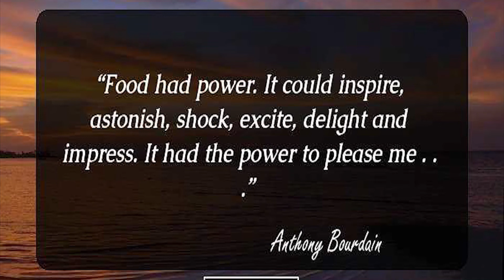Samosa | Aloo Samosa | Punjabi samosa | How to make Aloo Samosa | Crispy & tasty Aloo Samosa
Samosas are a popular snack in the local cuisines of the Indian subcontinent, Western Asia, Southeast Asia, the Mediterranean, the Horn of Africa, North Africa, and Southern Africa.
These crispy samosas  with spiced potatoes filling are perfect for your tea party or movie time snack.
 Due to cultural diffusion and emigration from these areas, samosas in today's world are also prepared in other regions.
street style aloo samosa,
aloo matar samosa,
how to cook aloo samosa ,
 how to make aloo samosa..

I am sure you will love this! :)

▬▬▬ Best Playlist Videos ▬▬▬